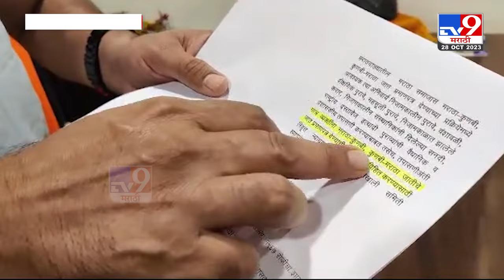Kailas Patil | सरकारने शिंदे समितीबाबत भूमिका स्पष्ट करावी, आमदार कैलास पाटील यांची मागणी | tv9